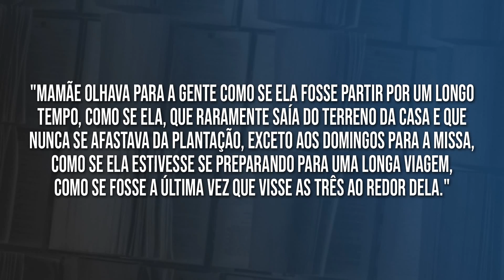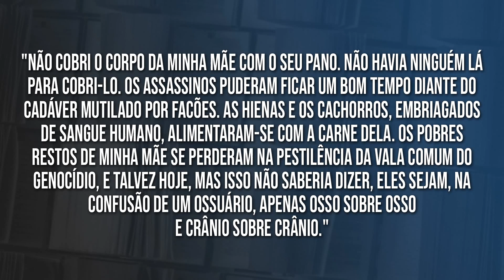A MULHER DE PÉS DESCALÇOS, de Scholastique Mukasonga - Resenha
A resenha de hoje é sobre A Mulher de Pés Descalços, de Scholastique Mukasonga, publicado pela editora Nós.
🔸 COMPRE NA AMAZON E AJUDE O CANAL
🔸 ASSINE O AMAZON PRIME

🔷 A MULHER DE PÉS DESCALÇOS:
🔷 OUTROS LIVROS DE SCHOLASTIQUE MUKASONGA

🔷 LIVROS QUE VIRARAM FILMES E SÉRIES
🔷 LIVROS GEEK
🔷 EBOOKS KINDLE
🔷 EBOOKS EM OFERTA

Colaboradores públicos: André Veiga, Carla Verçoza, Fábio Orlandini, Celia Valquiria, Silvia Nair, Vanessa Kiyomi, Leonardo Sobral, Tami Carvalho, Lilia Pereira, Cristina França,  Marilia Arnaud, Stefan Dyo Nishimura, Sandra Carvalho e Thaís Shimabukuro.

Trilha da vinheta principal do vídeo A MULHER DE PÉS DESCALÇOS, de Scholastique Mukasonga - Resenha: Gymnopedie No 1 (Biblioteca de áudio do YouTube)